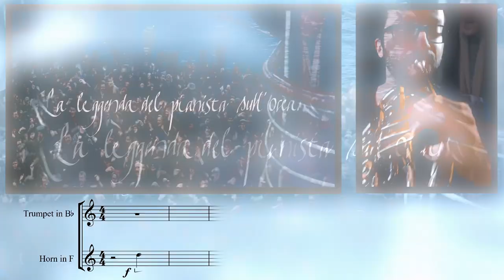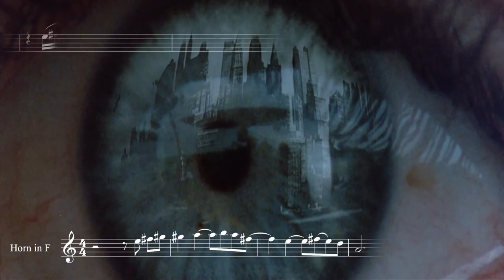The Legend of 1900 - Opening || French Horn & Trumpet Cover